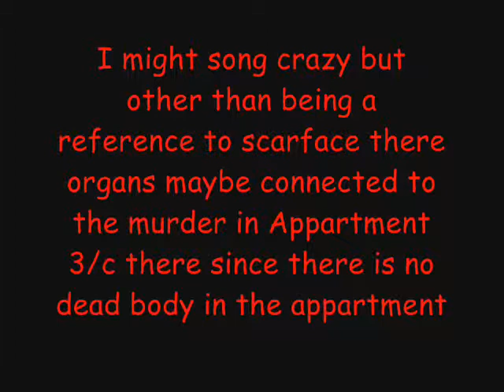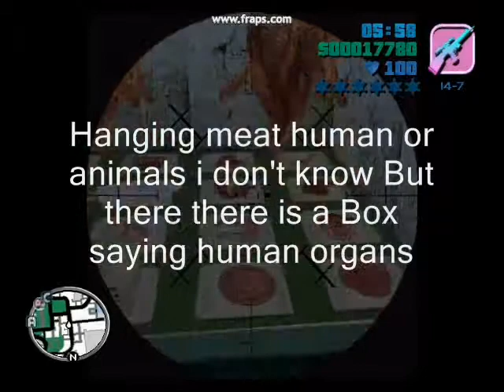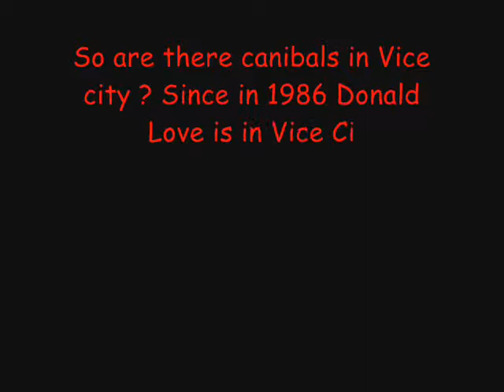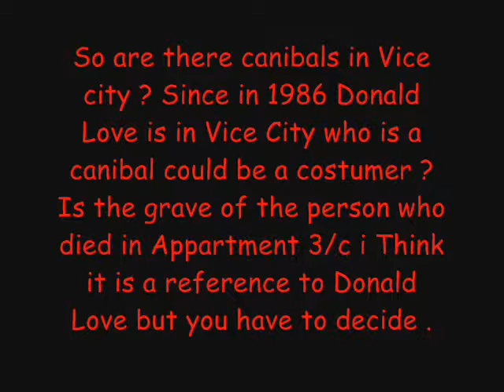GTA Vice City Myths - Myth 2 - Human Organs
No Copyrights . I just got gta vc on my pc .I wanted to make a gameplay but before that i decided to make a myth video because it is a bit simple before my video gameplay videos release enjoy . And i did not make the game